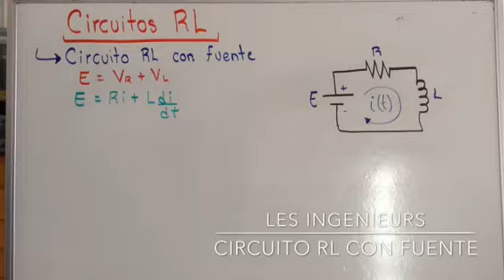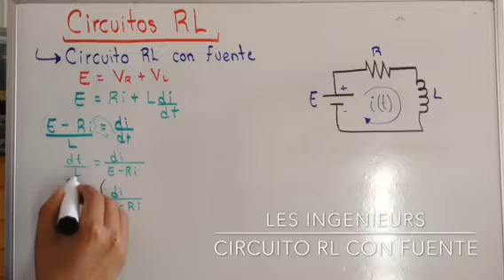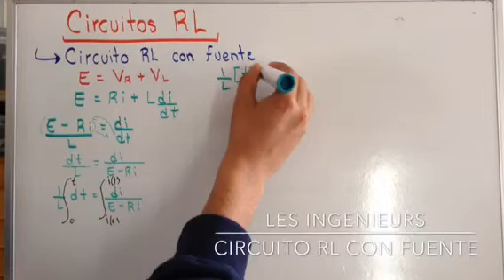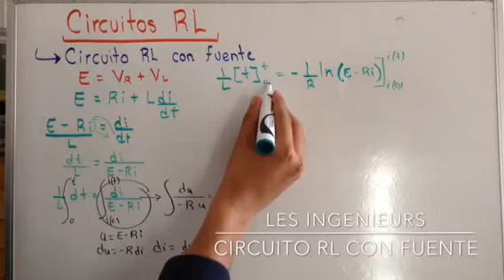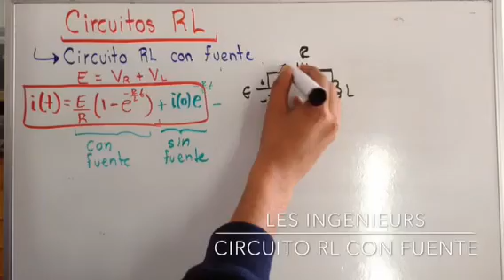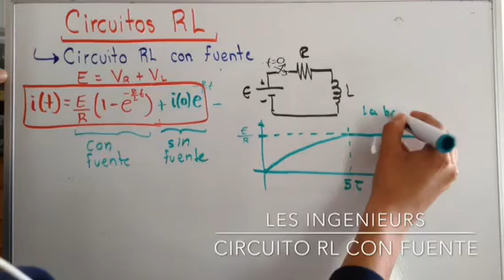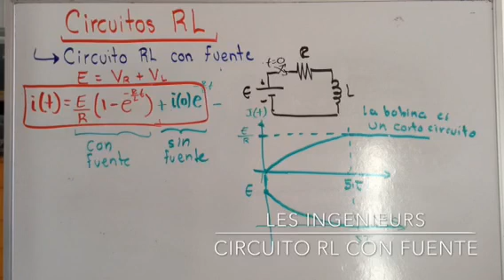✅CIRCUITO RL con FUENTE CD TEORÍA | APRÉNDELO SI o SI | ANÁLISIS de CIRCUITOS en INGENIERÍA 💯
Circuito RL con fuente de CD